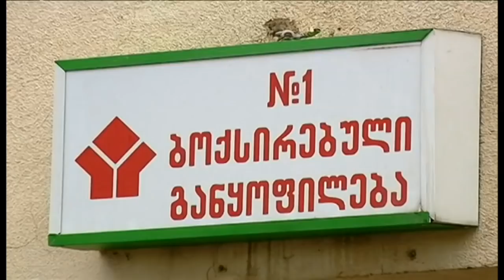Azərbaycan:186 nəfər həkim nəzarətindədir, Gürcüstana Azərbaycandan gedən şəxsdə koronavirus tapılıb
Azərbaycanda 186 nəfər koronavirus şübhəsi ilə həkim nəzarətindədir.

Gürcüstanda Azərbaycandan getmiş daha bir şəxsdə isə koronavirus aşkar olunub.
Bundan başqa, 4 Azərbaycan vətəndaşı Gürcüstanda xəstəxanaya yerləşdirilib, media xəbər verir.